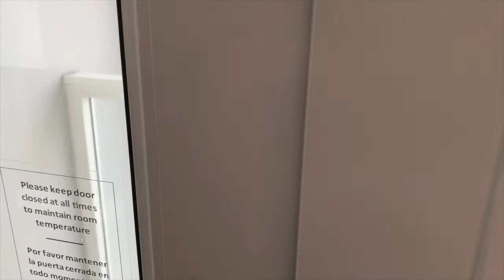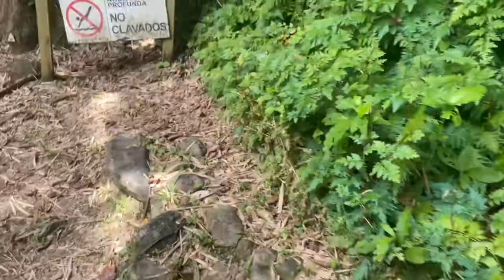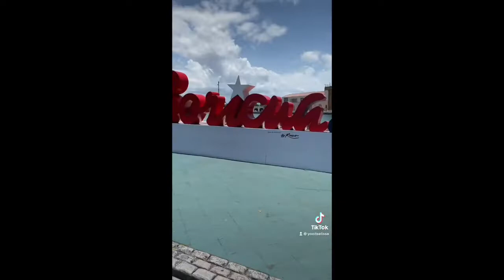PUERTO RICO VLOG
HEYYYYY ! I wish I recorded more but this is all I have :( I hope you guys enjoyed todays vlog anyways. We went on this trip back in May and we had a blast, it was my sisters and I first time in Puerto Rico. We stayed in San Juan and visited Old San Juan for the day.

CAMERA:
SONY ZV-1